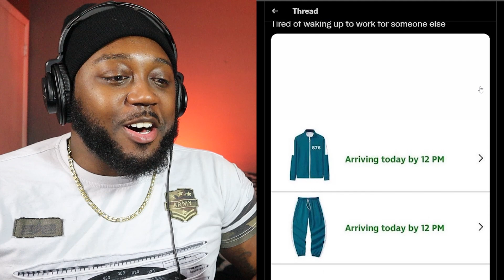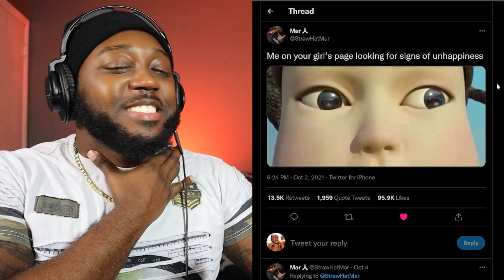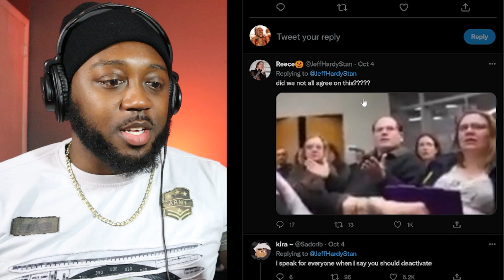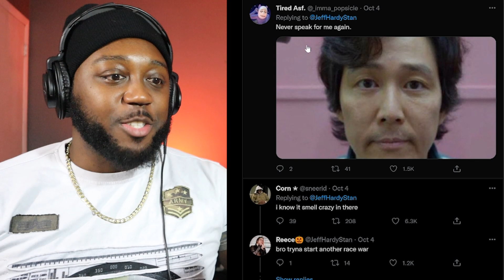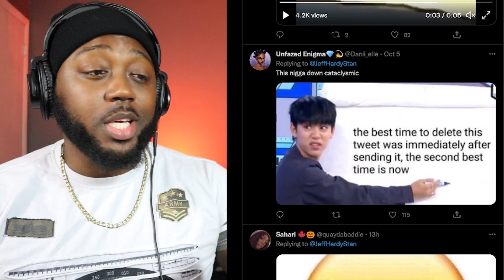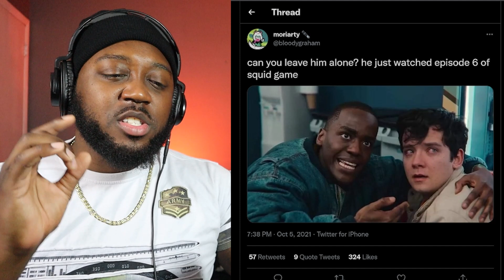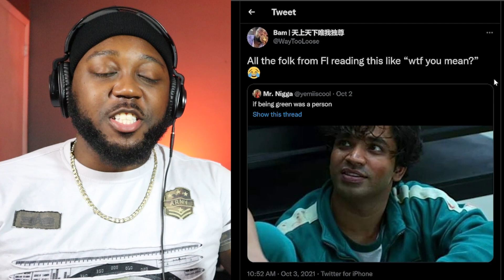Squid Game Memes and Things | Black Twitter SE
Squid Game Memes and Theories | Black Twitter Special Edition